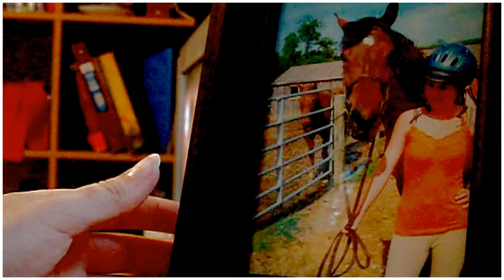give a little time to me ~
[" after my blood,
is drowning in alcohol. "]
Is he not the most beautiful creature?
Mhm, love him.
So much.
He is perfection.